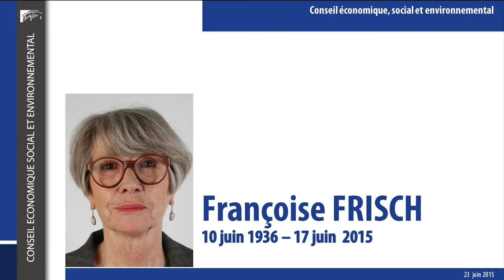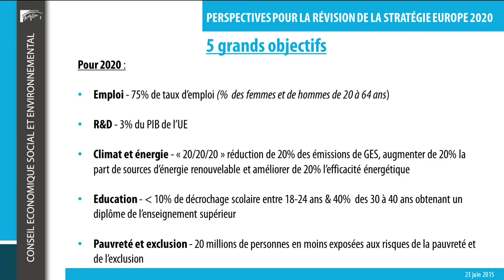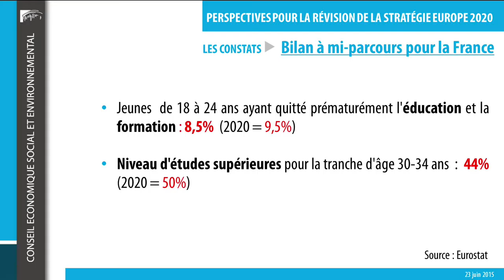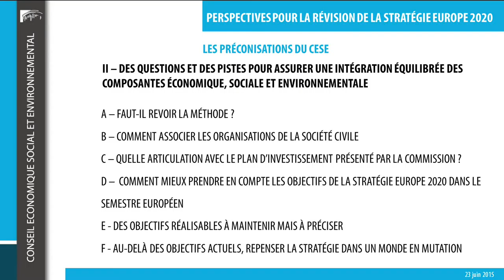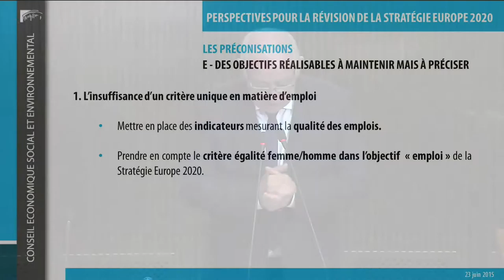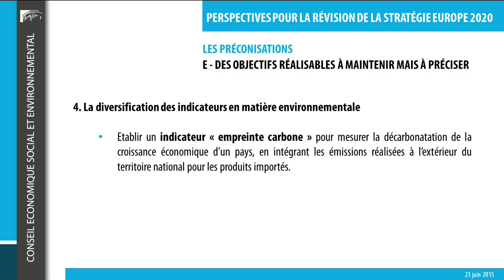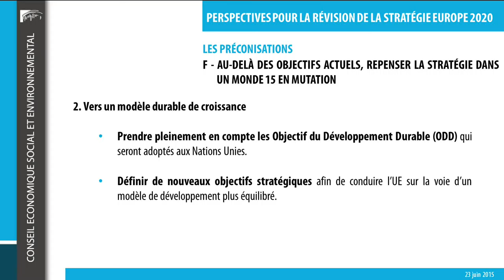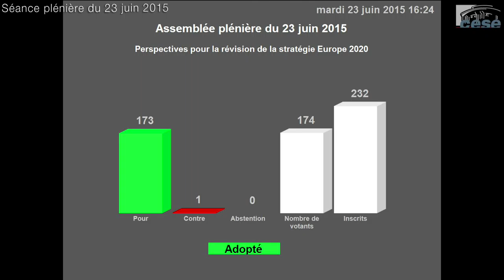Séance plénière du 23 juin 2015 : Europe 2020, architecture et patrimoine - cese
Ordre du jour :
- Avant-projet de loi relatif à la liberté de la création, à l'architecture et au patrimoine :
Présentation des conclusions de l'avis par M. Philippe Da COSTA, Président de la section de l'éducation, de la culture et de la communication et les rapporteurs : Claire Gibault, Claude Michel et avec le soutien d'Annaïg Lucas.
- Intervention de M. Daniel JANICOT, Président de la Commission nationale française pour l'UNESCO.
- Perspectives pour la révision de la stratégie Europe 2020 :
Présentation du projet d'avis "Perspectives pour la révision de la stratégie Europe 2020" par M. Alain Delmas au nom de la section des affaires européennes et internationales présidée par M. Yves Veyrier.
Lancée en 2010, la stratégie Europe 2020 met l'accent sur une croissance intelligente, durable et inclusive comme moyen d’améliorer la compétitivité de l’Union européenne et de jeter les bases d'une économie sociale de marché. Aujourd’hui, le bilan qui peut en être dressé à mi-parcours reste mitigé, tout particulièrement dans les domaines de l’emploi et de la lutte contre la pauvreté et l’exclusion.
La Commission, doit avant la fin de l’année, formuler des propositions de révision de la stratégie UE 2020. Avec ce projet d'avis, le Conseil économique, social et environnemental souhaite marquer sa conviction du besoin pour l’Union européenne de se doter d’une stratégie  globale au service d’une croiss durable. Les améliorations à court terme et les pistes de réforme à long terme qu’il trace s’inscrivent résolument dans cette perspective.